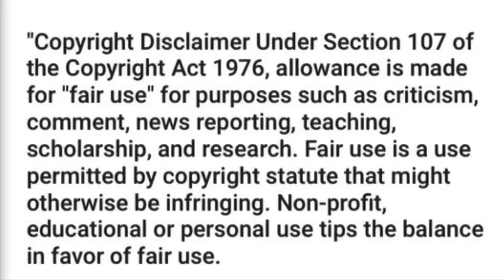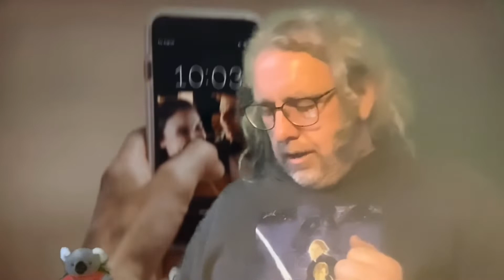APB Quick Movie Review : Fall (Minor Spoilers)